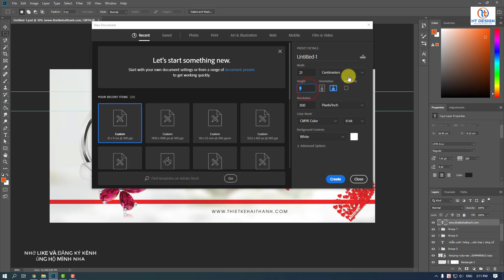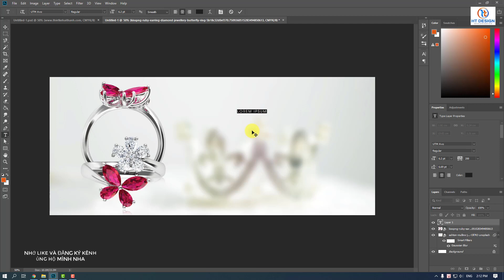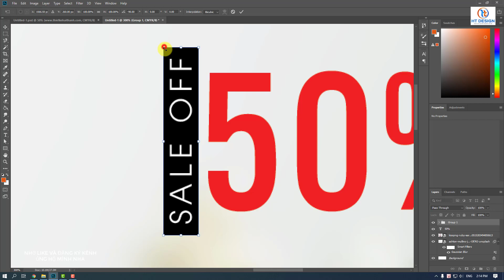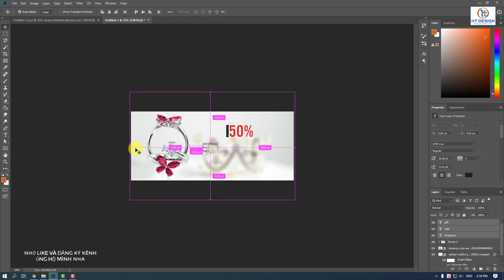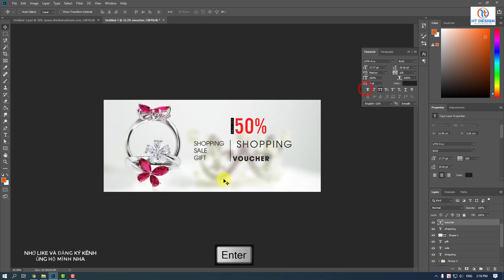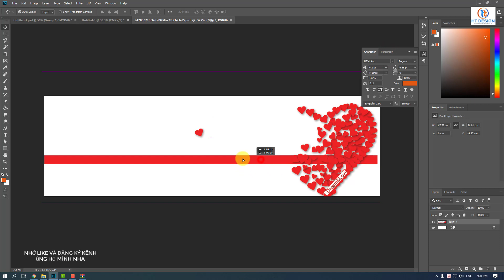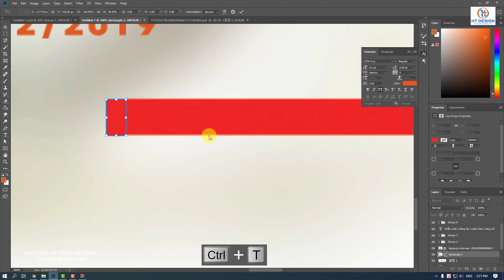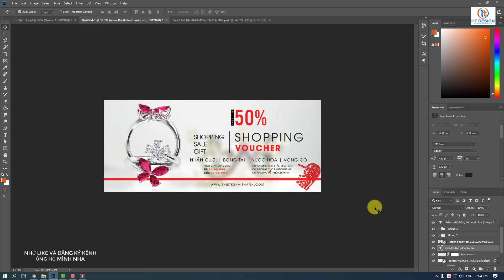Hướng dẫn thiết kế Voucher bằng Photoshop | Hải Thanh Design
Kênh thiết kế có thuyết minh dễ hiểu